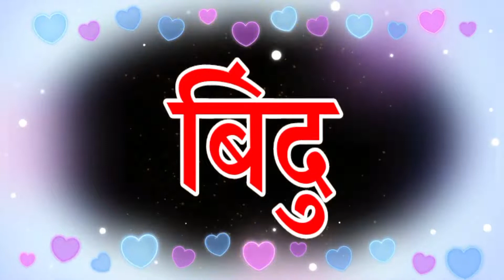प्लीज पिकअप द फोन मिस बिंदु जी 🥀बिंदु जी के लिए रिंगटोन 🥀Bindu naam ki ringtone 🥀Bindu name ringtone